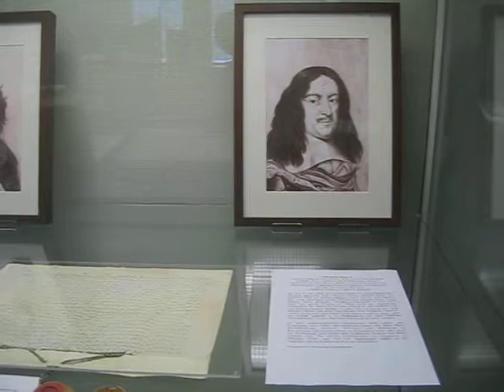Vitrinenausstellung "Von den Stadtprivilegien zur Standeserhebung"